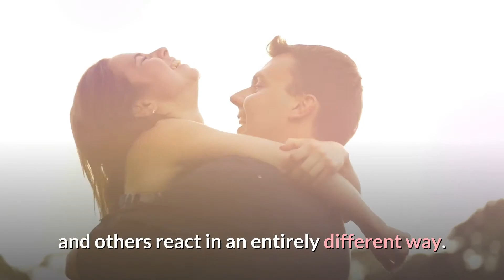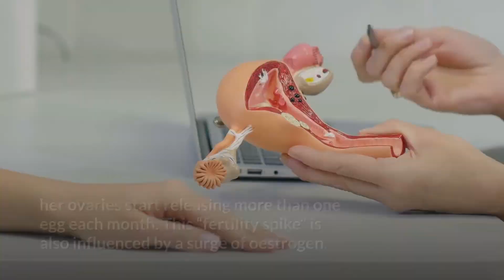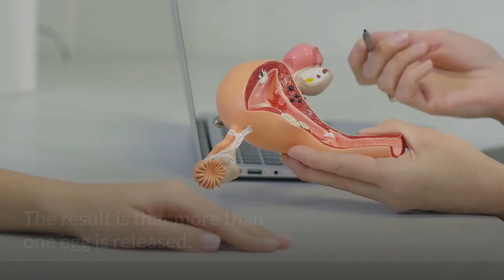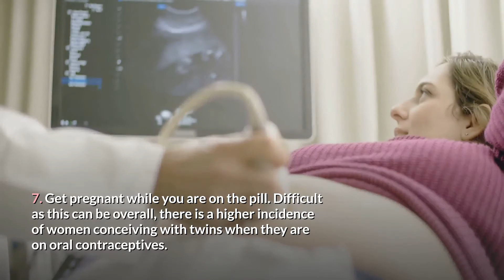How To Get Pregnant With Twins Naturally Fast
The thought of getting twins appears to have us polarized. Some couples claim they'd enjoy the chance to have two kids parented and others respond differently. If you are a twin or have twin brothers so it is possible that the definition of truth would be somewhat different than someone who has never had much to do with more than one kid at a time.